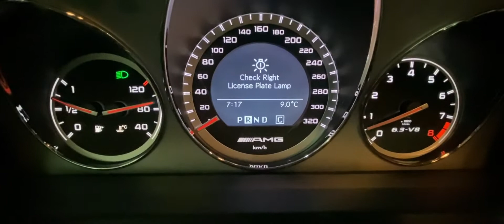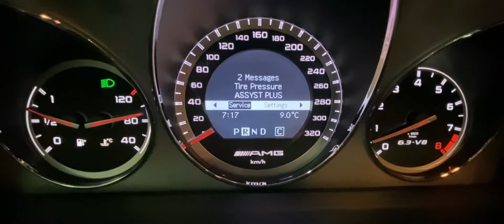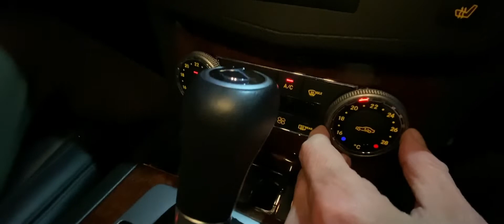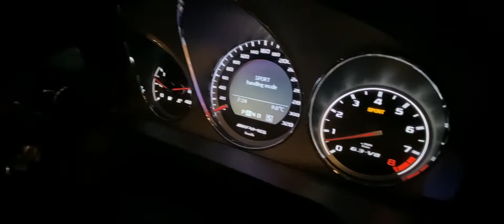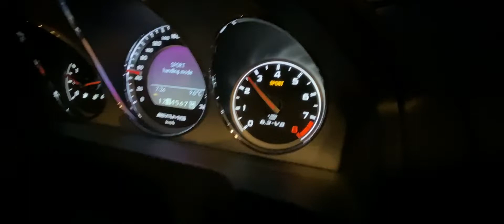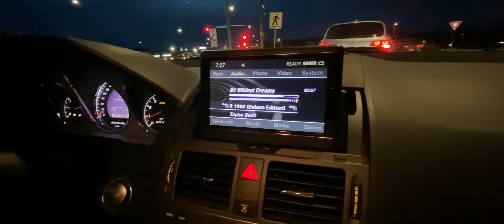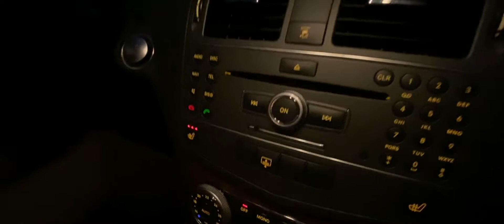W204 Mercedes C63: The Icon Ten Years Later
Our Mercedes C63 AMG w/Performance Pack just celebrated its 10th year on the road. Time to take a look at how it’s holding up